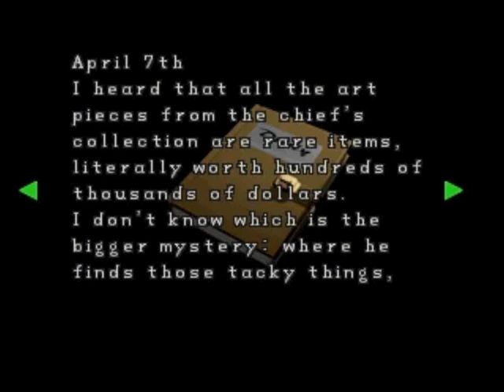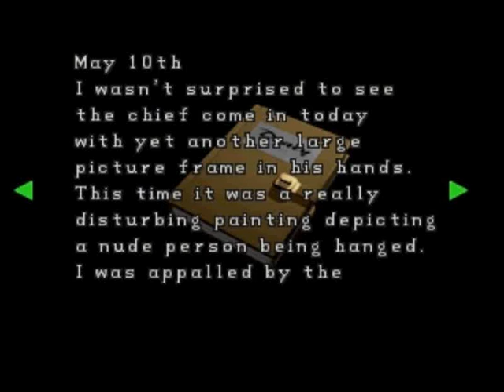Let's Play Resident Evil 2 Leon A (German) part 5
Part 五: Es ist mir ein Rätsel... (Resident Evil 2 Version) + Kann mir irgendjemand, von denen die gerade zuschauen bull@'s rüberfaxen? ;D

DIRECTED TO YOUTUBE MANAGEMENT:
All videogame footage was recorded by me.
All Games are copyright of their respective developers.